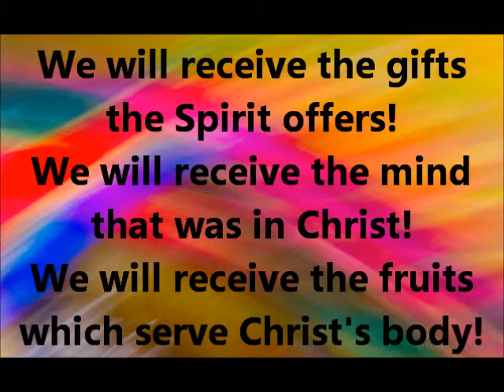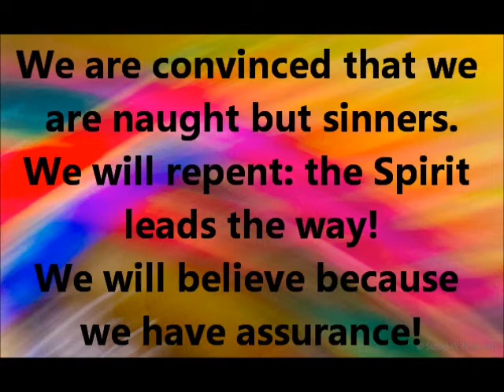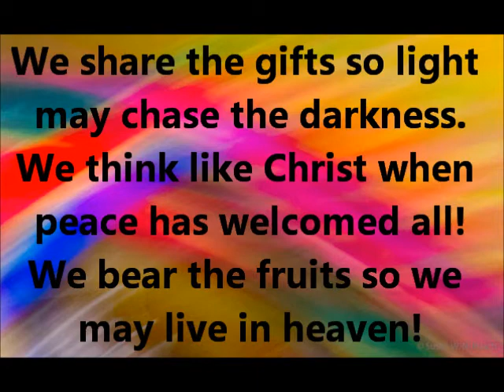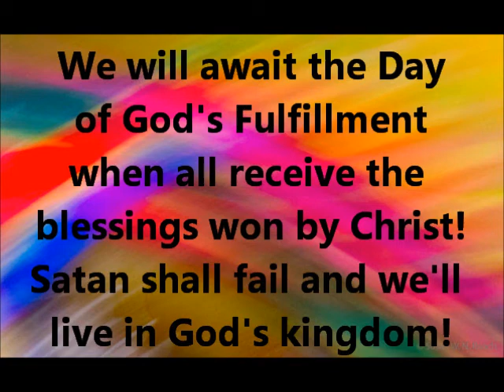When Pentecost Has Come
New hymn for Pentecost! Lyrics added so you can sing along! Tune: "I Would Be True"